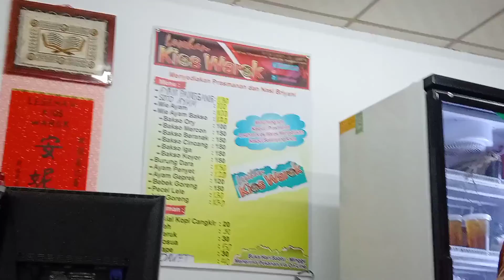Sego pecel viral di Tiktok /sego pecel pincuk kios warox